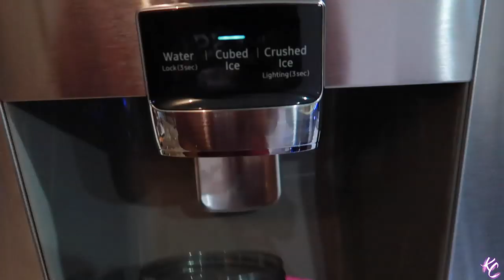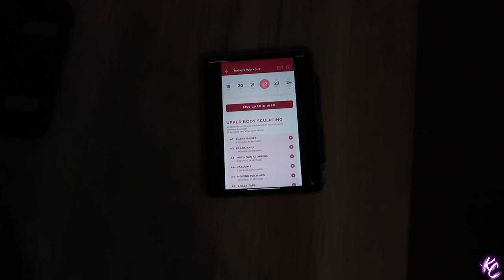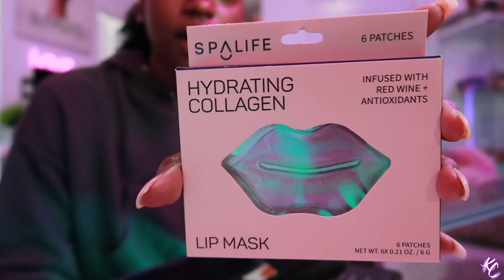Meet my road dog Skye! She is a shih poo & our day goes a bit like this...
Hi Guys, I wanted to give you all a Vlog today with my special guest Skye! Hope ya'll enjoy this type of content :) Share with another pet lover XO

PRODUCT LIST:
• Dyson Supersonic Hair Dryer
• Burt’s Bees for Puppies Tearless 2 in 1 Shampoo & Conditioner
• Burt’s Bees for Dogs Tear Stain Remover
• Andis Pet Steel Comb
• K&K Pet Grooming Gift Set
• Sminiker Professional Cordless Pet Clippers
• Petkin Pet Wipes

Editing ► I no longer edit, I have an editor :)

Has my channel helped you in any way? Leave me a testimonial please